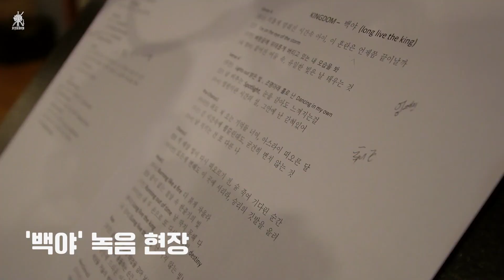(ENG SUB) KINGDOM(킹덤) '백야 (Long Live The King)' Recording Behind